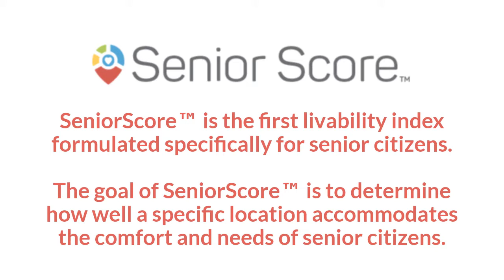Brooklyn, New York Senior Living